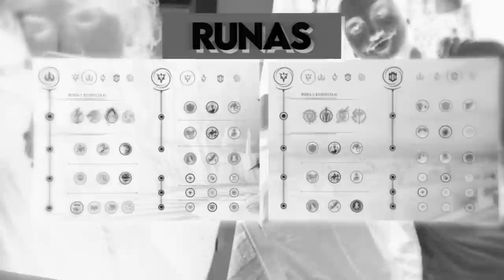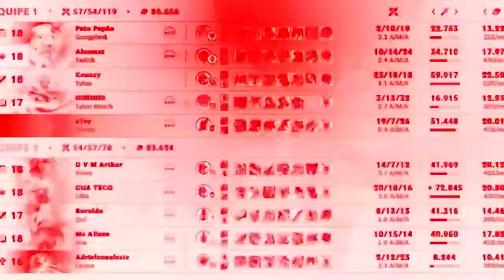COMBANDO FOFO DE GRAGAS E YASUO, DUO GUIVEN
ESSE É O MELHOR DUO? 🌹@guiven1